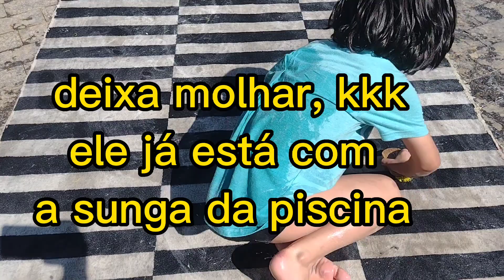[NANDO] Eles lavam o tapete da casa para refrescar do calor, vídeo de interação, curta o canal!!!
Neste episódio emocionante de natal, Nando e papai aproveitam o calor para uma atividade pra lá de legal, "lavam o tapete do quarto de brinquedos" Curta, compartilhe, se inscreva no canal ! não perca !